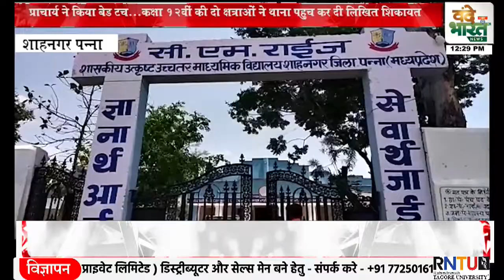प्राचार्य ने किया बेड टचकक्षा 12वीं की दो क्षत्राओं ने थाना पहुच कर दी लिखितशिकायत|Vande Bharat News